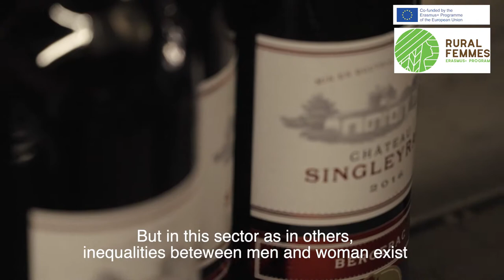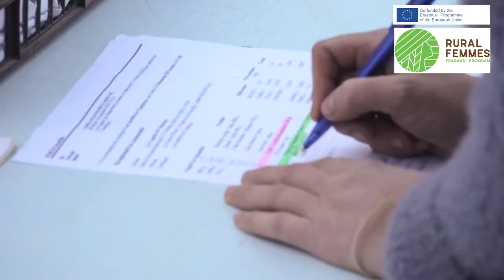Le projet RURAL FEMMES a permis de développer des formations adaptées aux femmes en milieu rural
RURAL FEMMES est un projet financé par ERASMUS+ qui a permis de construire et d'animer un programme de formations à destination des femmes en milieu rural.

La Chambre d'agriculture a été engagée dans ce projet avec 4 autres partenaires INTIA, MTU, DEX et UHOH (Irlande, Allemagne et deux partenaires d'Espagne) du 1er septembre 2019 jusqu'en juin 2022.